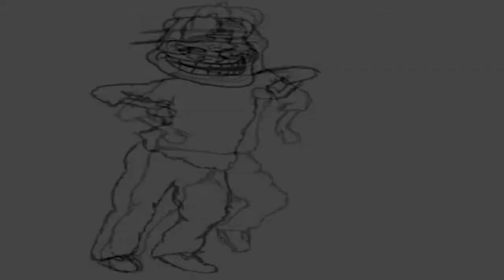(Epi 22) Knifing in Gun Game with Reactions! - Black Ops 2 premier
Any difference from BO1? Just the maps! :D